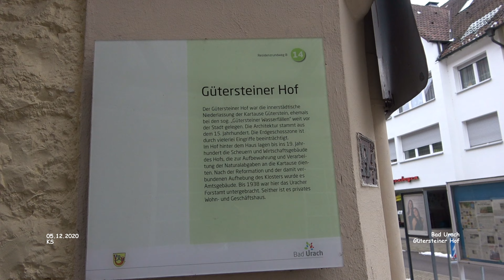Gütersteinerhof - Bad Urach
Impressionen - Bad Urach